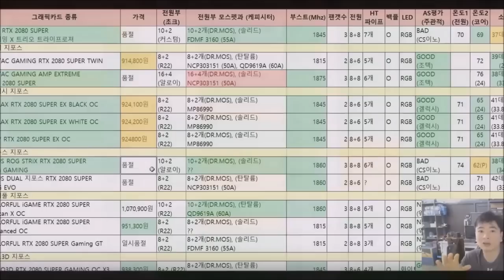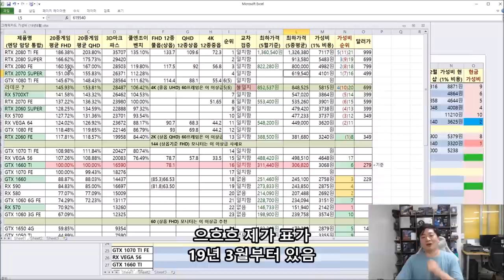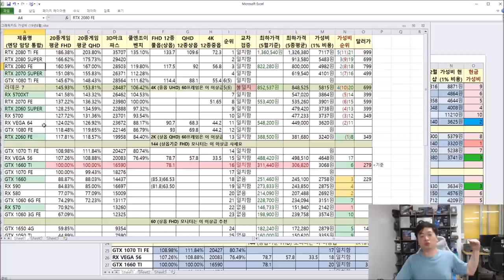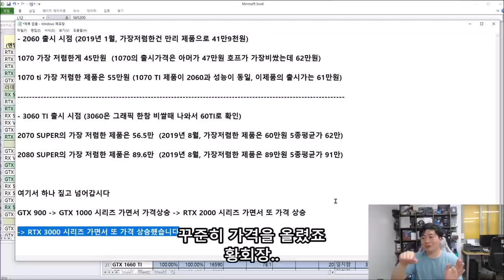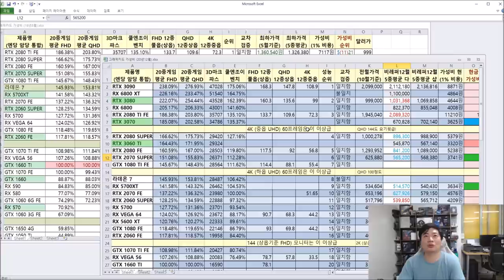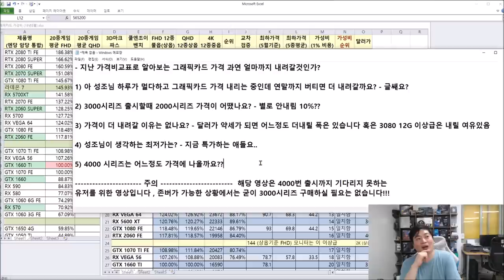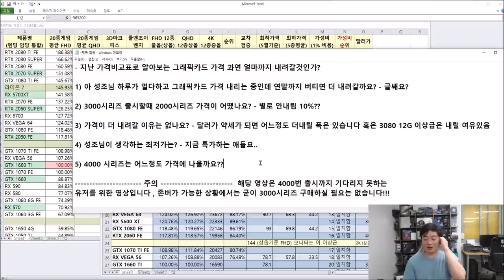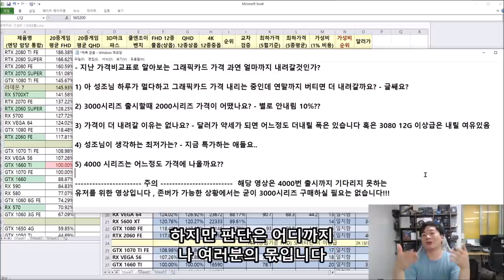하루가 멀다하고 내리는 그래픽카드 얼마나 더내릴까? (과거표로 확인하는 가격추이) - 신성조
이미 4000 시리즈 출시 이전 가격하락폭은 어느정도
적용이 된셈입니다 특가로 판매하는건
꼭 지금 PC나 그래픽카드를 사야되는 분들은 구매하셔도 좋다가
제 생각입니다만.. 자료 한번 보고 판단하시죠!